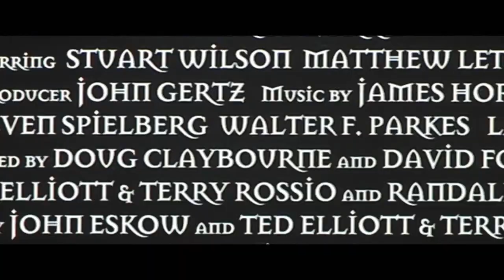Mask of Zorro (1998) Theatrical Trailer